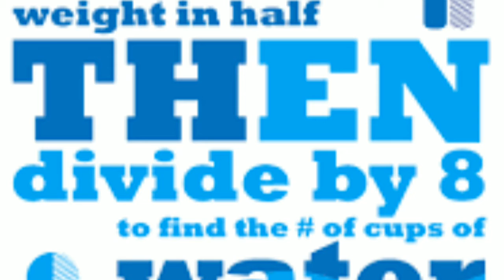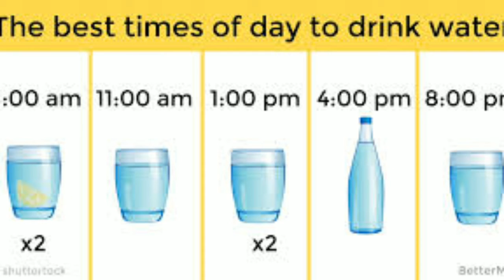Water for weight loss#weight loss tips#weight loss tamil# fast weight loss#litres of water per day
Hello friends 😍😍🙏
In this video i have given you some tips regarding weight loss by drinking certain quantity of water per day. With thus you can calculate your water intake per day. Just watch the video fully to know the better quantity of water need for your body  weight.